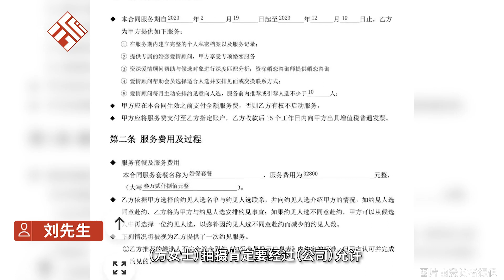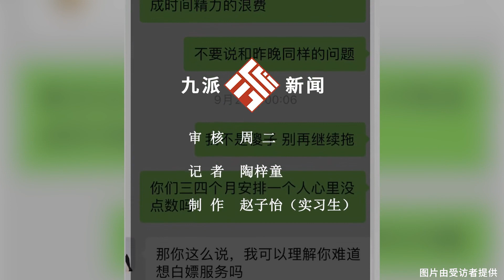女子稱花3.2萬被介紹6位“大叔”，質疑婚戀公司虛假宣傳，公司：惡意誹謗會起訴